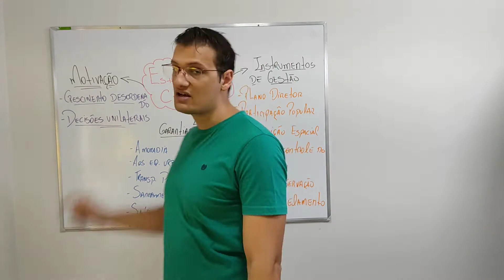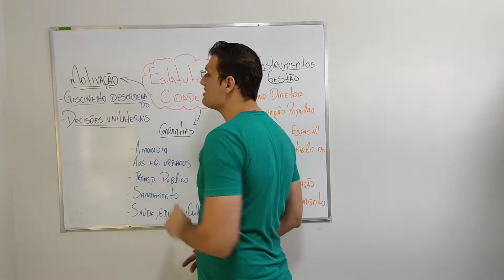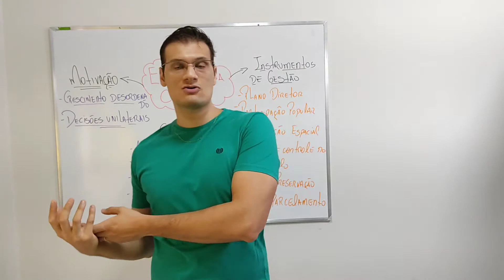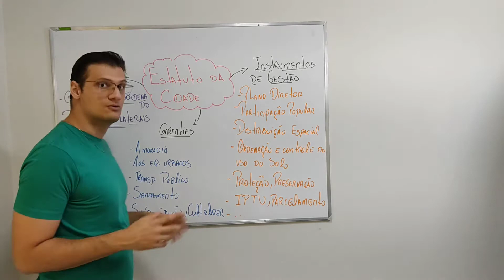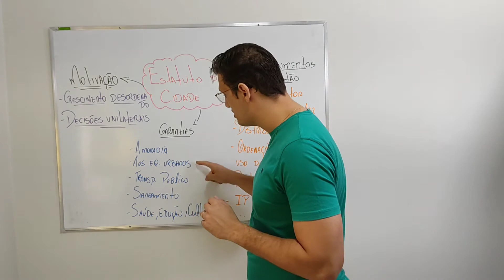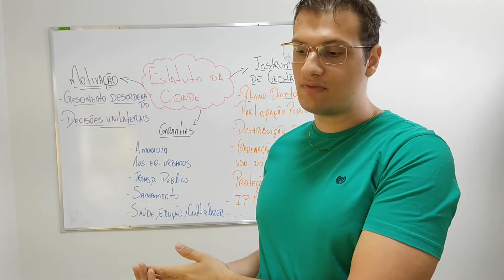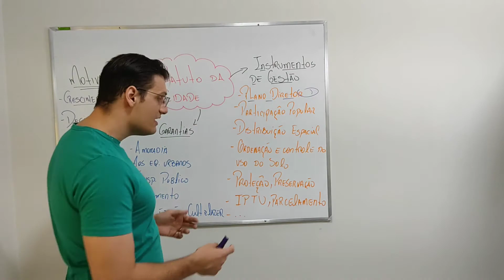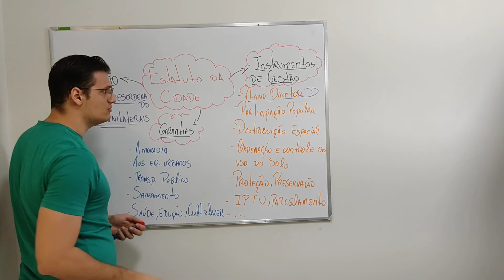AULA 06 - ESTATUTO DA CIDADE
Nesta Aula vamos abordar os principais tópicos relativos ao Estatuto da cidade Lei de 2001 que visa ajudar no desenvolvimento urbano do Brasil